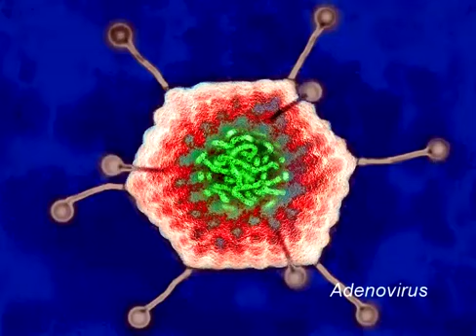Medical images of viruses, CMSP com